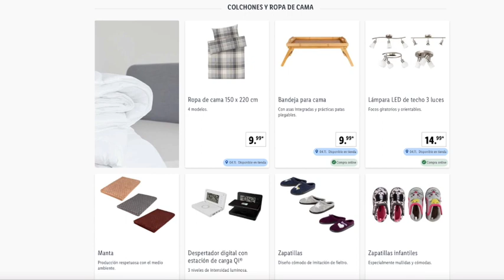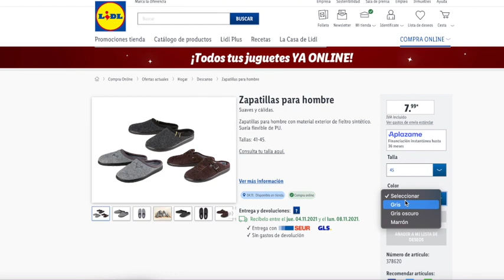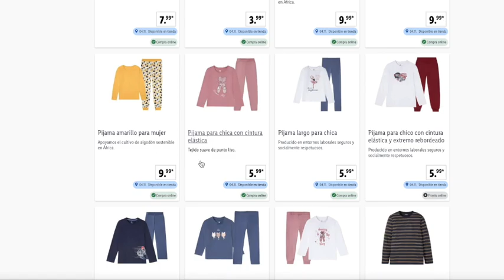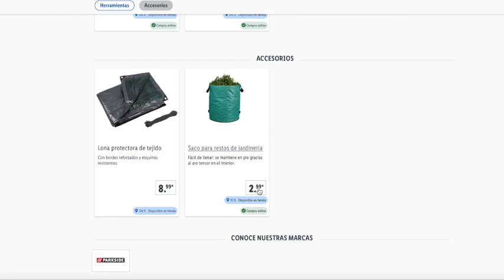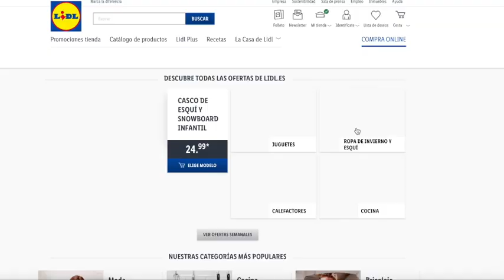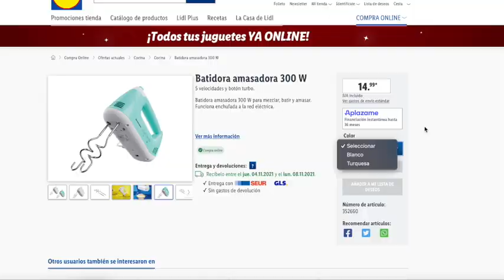🔥 LIDL OFERTAS DE JUEVES 04/11 CATÁLOGO BAZAR OFERTAS Y PROMOCIONES ONLINE Y TIENDA 🔥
0:00 - 0:47 Lidl Ventajas e Información
0:48 - 3:19 Lidl Hogar
3:20 - 4:05 Lidl Herramientas Jardín
4:06 - 5:40 Lidl Cocina